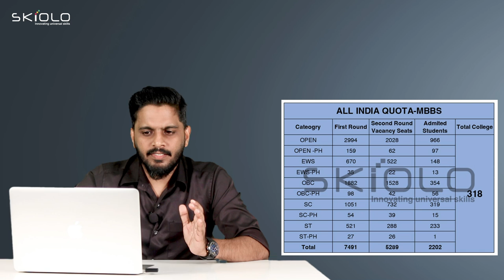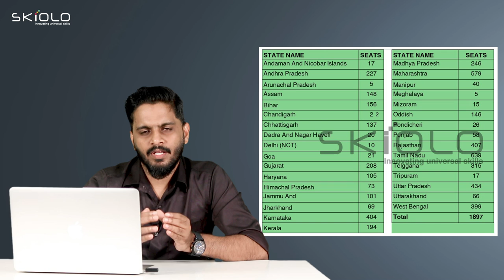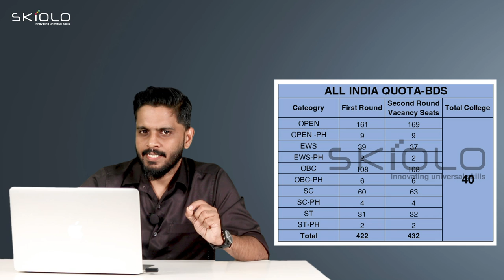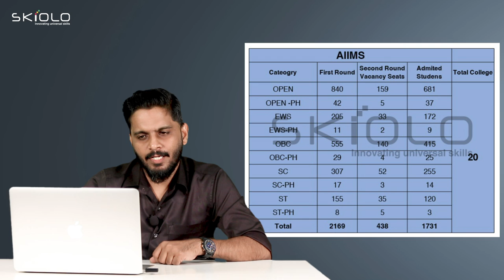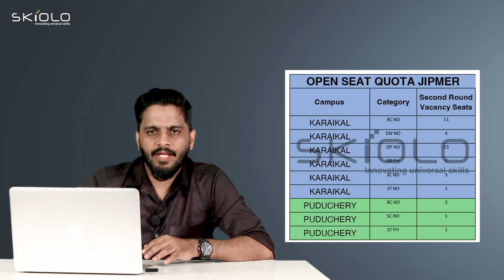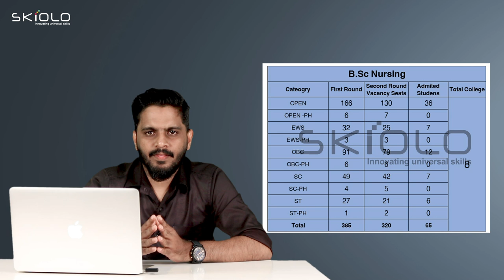ALL INDIA QUOTA അപേക്ഷിച്ചവർ ശ്രദ്ധിക്കുക. !Second Round category അനുസരിച്ചുള്ള Seat Vacancy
Saife Valappra
Skill finder, Career Guidant & Mind Solutionist

Fasil Firose
Career Specialist, Admission Guidant

kondotty
Malappuram, Kerala-673638

NEET 2022 | All India Quota Round 2 | Last Rank Details
NEET 2022 ALL INDIA QUOTA ROUND 2 LAST RANK DETAILS IN KERALA MEDICAL COLLEGE